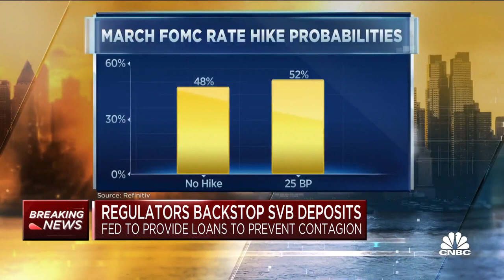SVB deposits backstopped as Fed provides loans to prevent contagion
CNBC's Steve Liesman reports on the busy weekend for regulators.